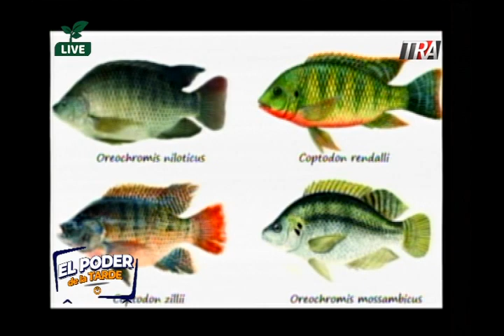Entrevista a Miguel de Peña, Experto en la crianza de Tilapia